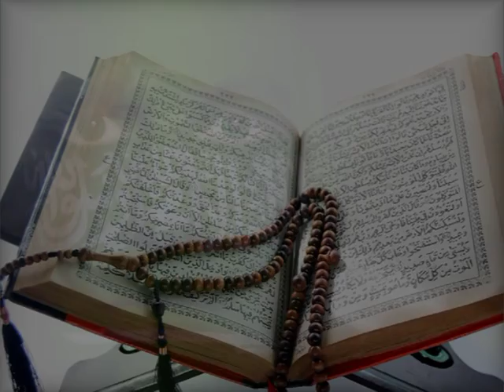The Tears of the Prophet by Frederick Tiemann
Fred Tiemann's The Tears of the Prophet is an immensely readable yet educational history of the origins and development of the Islamic faith. From the life and teachings of the Prophet Muhammad to the international expansion of the faith in the medieval period to the sociopolitical impact of Islam into the twenty-first century, Tiemann provides those unfamiliar with Islam a thorough overview of the growth of one of the world's largest and most influential religious and cultural movements. A scholarly work that remains engaging and fascinating throughout, The Tears of the Prophet is the perfect introduction to Islam and its countless contributions to the foundations of the modern world.

Fred Tiemann spent twelve years on active duty in the U.S. Navy after graduation from Annapolis. He received radar training from M.I.T. along with cruiser/destroyer duty, flight qualification, and aircraft carrier operations. He supervised the electronic development of the Grumman E-2 "Hawkeye" surveillance aircraft and consulted for a Defense institute on critical military technology.

In retirement he began studies of the Koran and other histories of Islam because of the "Satanic Verses" episode and other events. This led to his lectures for local Sarasota, Florida, community members. They persuaded him of the public's need for a clear understanding of the religion that was founded by Muhammad and the course it has taken in subsequent centuries.